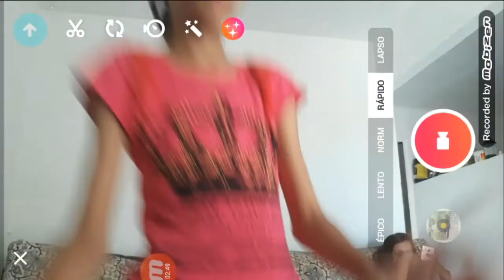TENTANDO APRENDER A DANÇA DA CINTURA😂